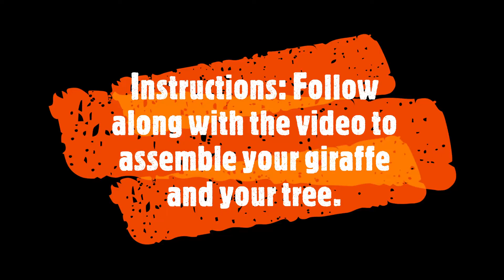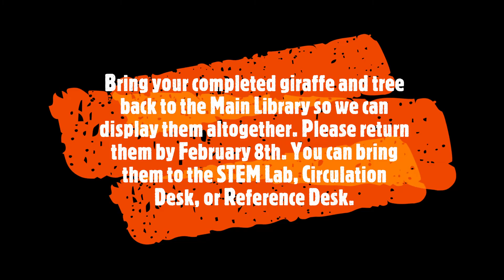GNL Lego Day Tower of Giraffe Instructions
Follow along to build your Lego giraffe and tree. Please bring your completed sets back to the Main Library by February 8 so that we can display them all!